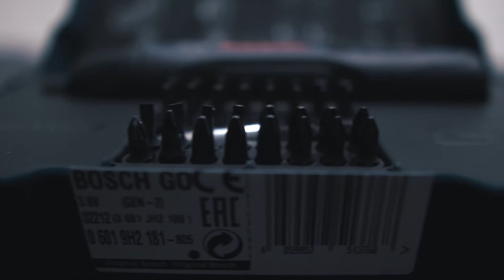Bosch Go 2 Cordless Electric Screwdriver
A convenient electric screwdriver that should be in every home.

The tool will save time and nerves and save your hands from corns.

Even in the most comfortable apartment with all conveniences, the need for repair sometimes arises. Assembling a new thing from IKEA, securing the cabinet door, disassembling a computer or household appliances for cleaning - all these actions can be performed without much effort with the Bosch GO electric screwdriver.

In the vast arsenal of power tools, Bosch GO is intermediate between traditional screwdrivers and miniature Wowstick screwdrivers that have become popular recently. It has several levels of torque, is compatible with standard bits, and is recharged from any source with a micro-USB connector. The tool combines versatility, power, and small size, which makes it indispensable for any minor repairs.

Specifications
• Voltage: 3.6 V.
• Idling speed: 360 rpm.
• Maximum torque (hard / soft): 5 / 2.5 Nm.
• Maximum screw diameter: 5 mm.
• Bit Chuck: Hex ¼ inch.
• Battery capacity: 1,500 mAh.
• Direction of rotation switch: Forward / Manual / Back.
• Charging port: micro-USB.
• Weight: 280 g.